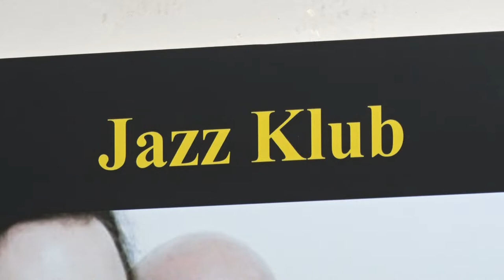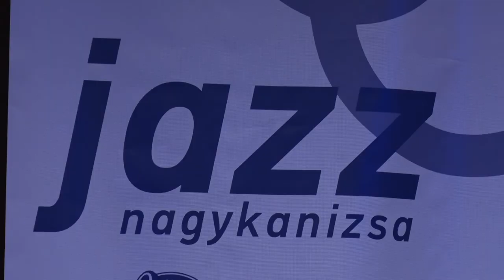Kanizsa KULT @ Jazz Klub 50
Emléktábla avatással, kerekasztal beszélgetéssel, kiállítással és koncerttel ünnepelték a Nagykanizsai Jazz Klub 50 éves fennállását a Honvéd Kaszinóban. A szervezetet 1972-ben Beke Árpád orvos és Pék Pál tanár kezdeményezésére, nagykanizsai középiskolások és amatőr jazz-zenészek közreműködésével alapították.